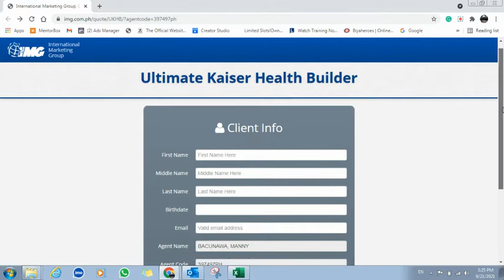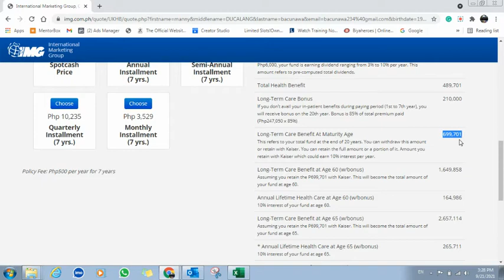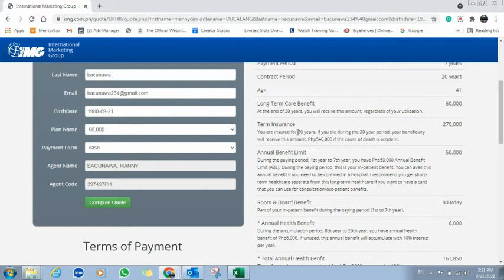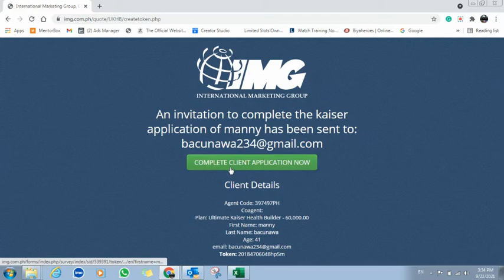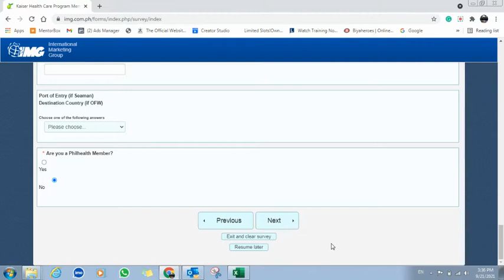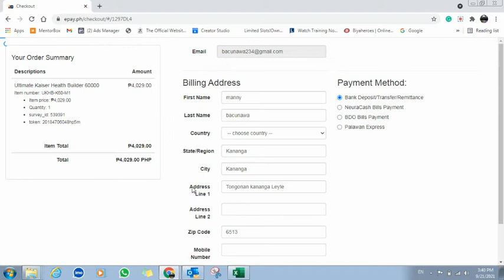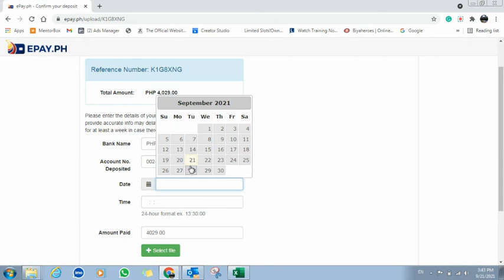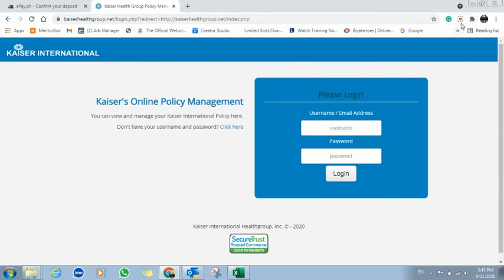How to Register Kaiser Saving Program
Manny Bacunawa

Screen Resolution: 1366x768
User Browser: Chrome 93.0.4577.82 Safari/537.36
User Agent: Mozilla/5.0 (Windows NT 6.1; Win64; x64) AppleWebKit/537.36 (KHTML, like Gecko) Chrome/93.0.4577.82 Safari/537.36
User Platform: Win32